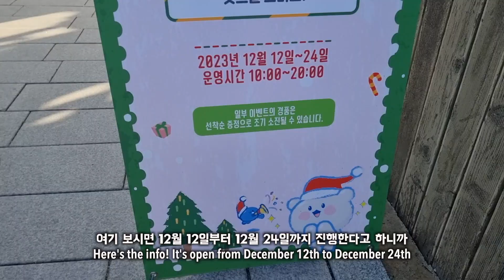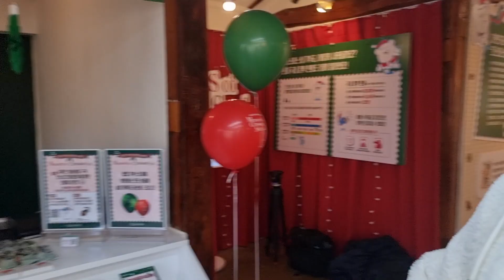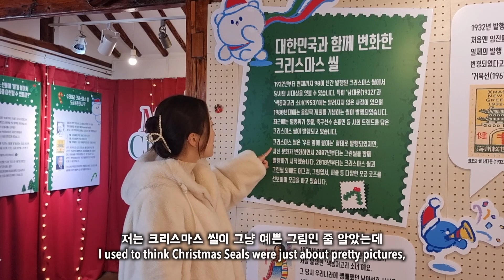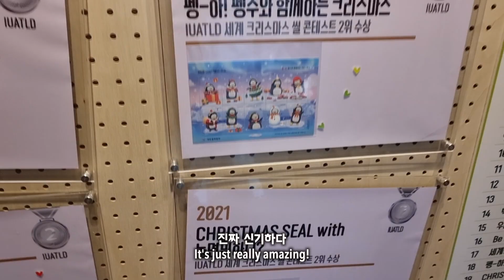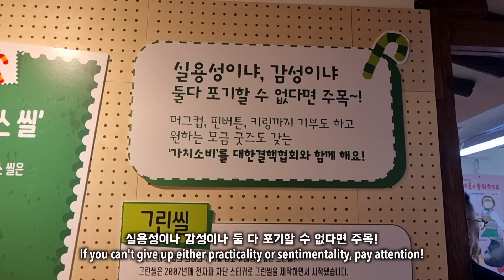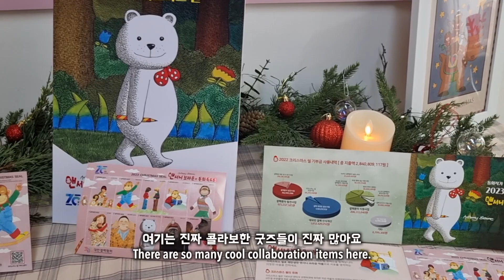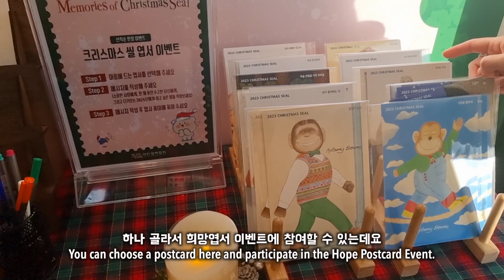Get into the Christmas spirit with Christmas Seal 🎄🎅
크리스마스 씰 팝업 기부스토어에 다녀왔어요! 🎄

팝업 기부스토어 :
장소 : 서울 종로구 자하문로 12길 11-5 '창성동 실험실'
기간 : 12월 12일 ~ 12월 24일
운영시간 : 10시 ~ 20시